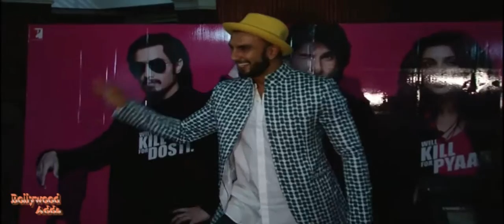Kill Dil Movie | Hrithik Roshan | Vivek Oberoi | Special Screening